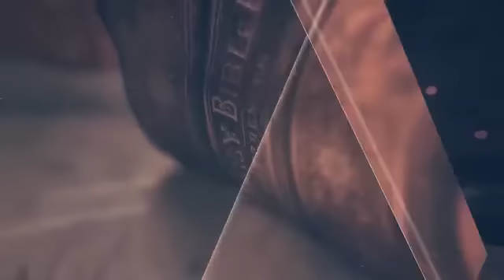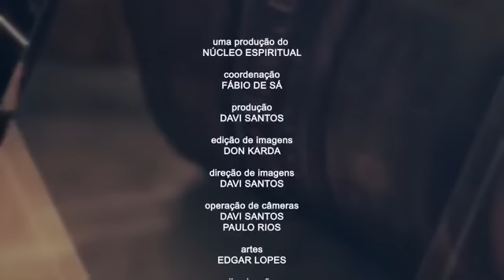Deuteronômio 31 - Pr. Ronaldo